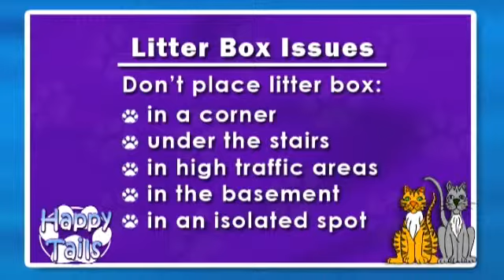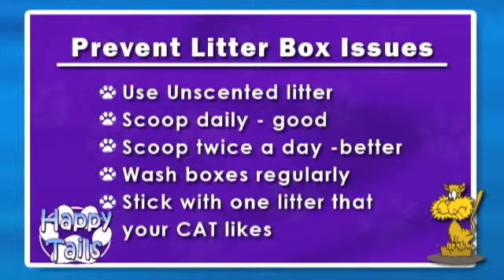Happy Tails Litter Box Issues 2 Pt.1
This episode focuses on litter box issues and how to resolve them.  There are simple ways to make your kitty happy with its bathroom!  FMI visit the Oshkosh Area Humane Society at OAHS.org